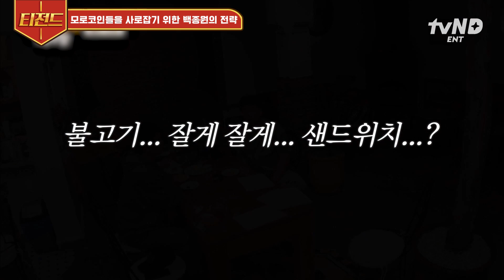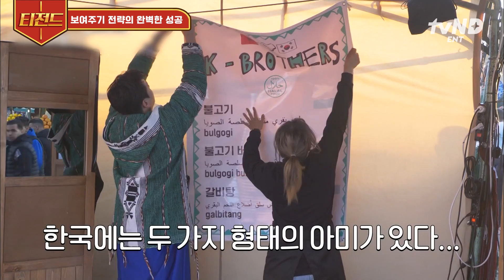[티전드] 모로코인들을 사로잡는 백종원의 장사꿀팁✔ 보여주기 전략으로 만드는 철판 불고기👨‍🍳